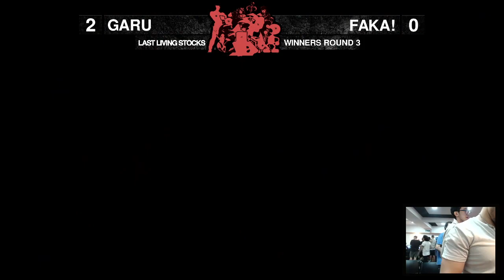Last Living Stocks - Garu vs Faka! - Winners Round 3